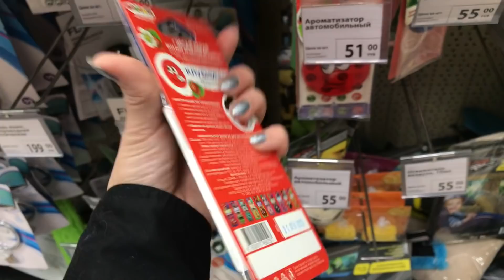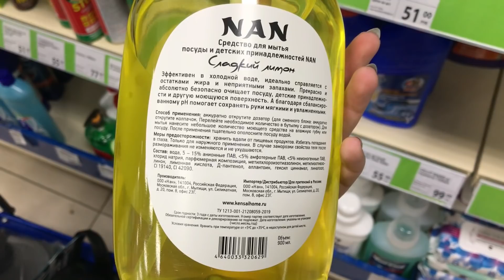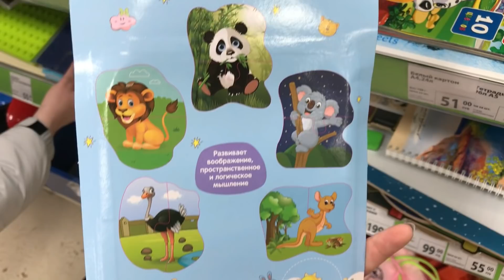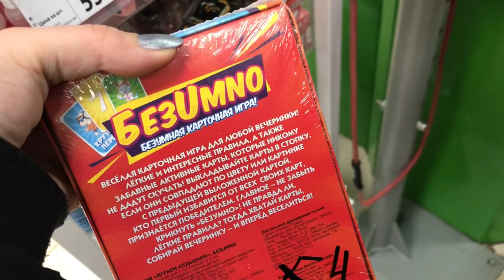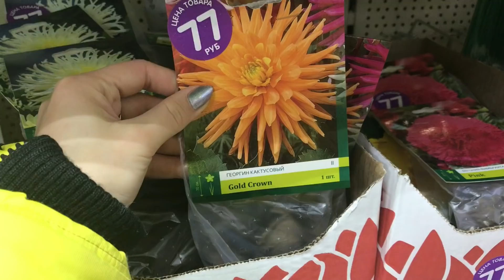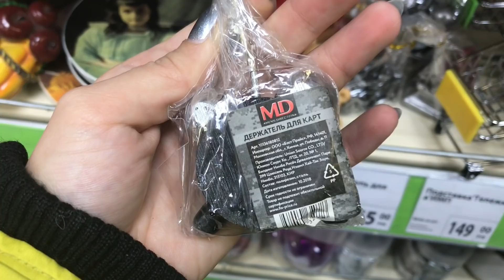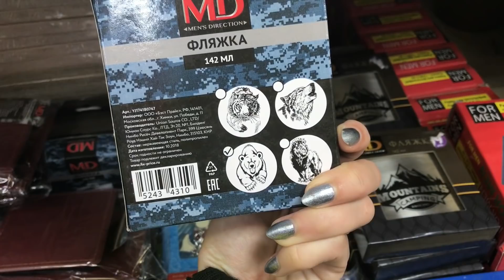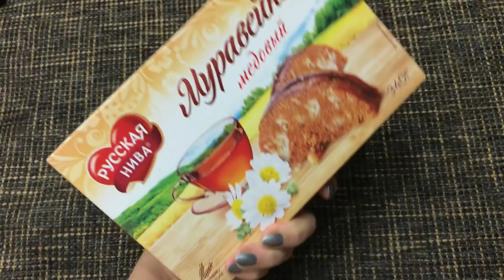❗ ФИКС ПРАЙС ❗ ЗРЕЛИЩНЫЕ НОВИНКИ ❤ ПЕРВЫЕ КРУТЫЕ НАХОДКИ ФЕВРАЛЯ ⭐ FixPrice ПОДАРКИ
НОВИНКИ, которые мы ждали и не ожидали. ГОТОВИМСЯ к ПРАЗДНИКАМ с ФИКС ПРАЙС.
Адрес: Чичерина 37 б, Академика Королева 10